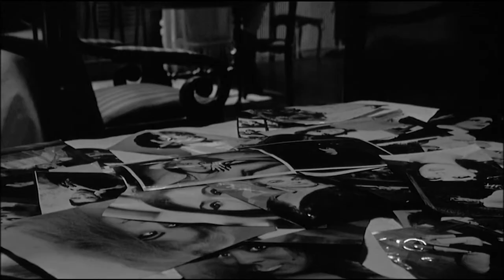8 1/2 & the Fear of the Creative Mind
A look at Fellini's 1963 film & how he used his stalled creativity to create his masterpiece.